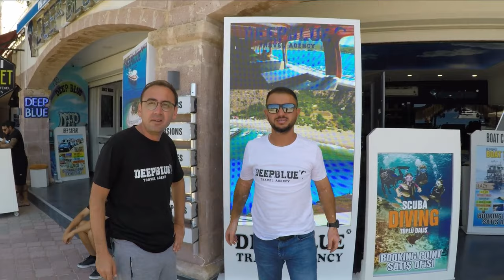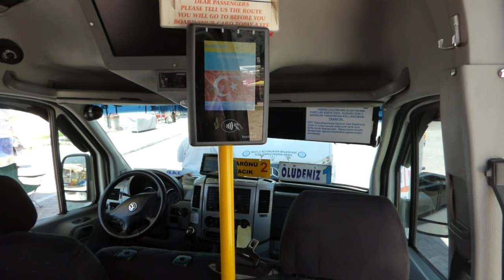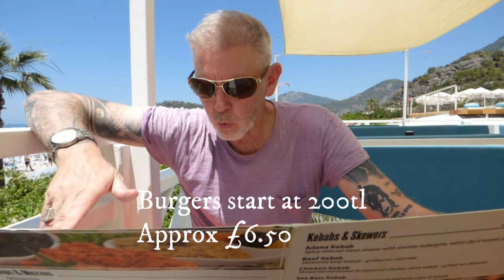The blue waters of Oludeniz are a must to swim in if you visit Turkey. Cocktails by the sea!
The stunning resort of Oludeniz with it's wonderful beach and Turquoise waters is waiting for you in 2023. Watch the video and see that it has something for everyone.
They have the huge pirate boats that are loud have Djs and foam parties to smaller boats with calm music and pure chill. Watever you fancy. Wonderful.

Oludeniz has great beach restaurants where you can chill and watch the sea all day.
Many shops are there for your shopping needs. The resort of Hisaronu and Ovacik are only 10 minutes max away plus Fethiye 30 minutes away and they also offer great shopping.
For a no1 location you would think prices would be crazy high. The exchange rate is great for tourists so very favourable for you on your holiday with  £1 being 30TL.
So much can be done on this resort from, water sports to chilling, to shopping to eating in great restaurants and ofcourse there are many many excursions.
 Scuba diving , horse riding, quad biking, Aquapark, boat trips to name a few.
Get yourself to Oludeniz and enjoy the magic it has to offer.

Please help my channel to grow! It is all FREE folks! mugla travel beachresort türkiye holiday travelturkey worldtravel worl